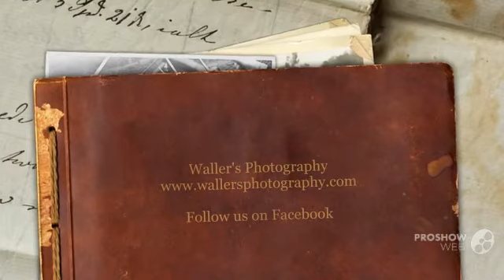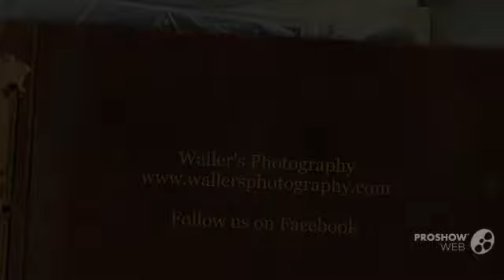Fall 2015 photos